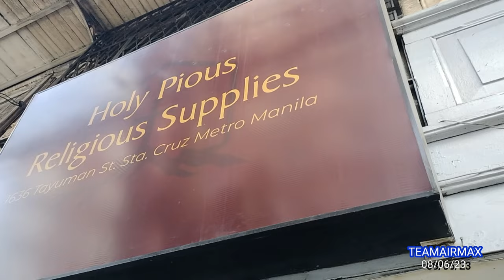WOW SA DAMI!!!BILIHAN NG MGA SANTO SA TAYUMAN MANILA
Surprise mga KA AIRMAX! Thank you so much for all the Love and Support! Thank you for always watching til the end! Magandang araw! Stay safe and Kitakits!!